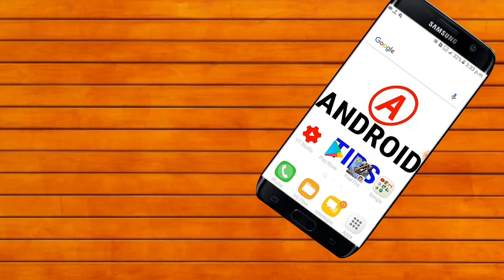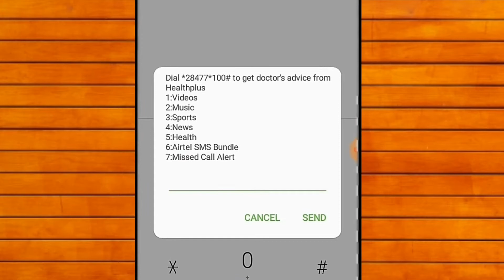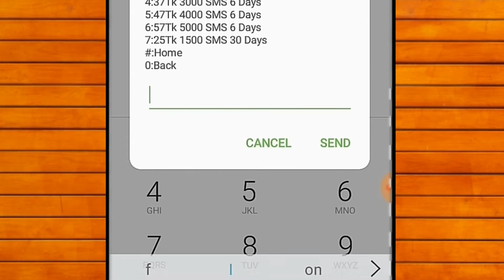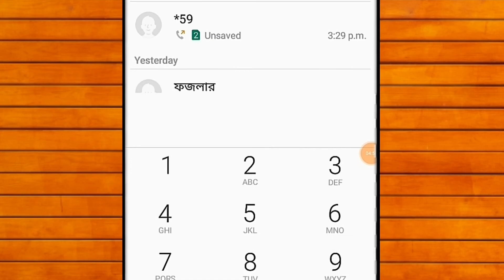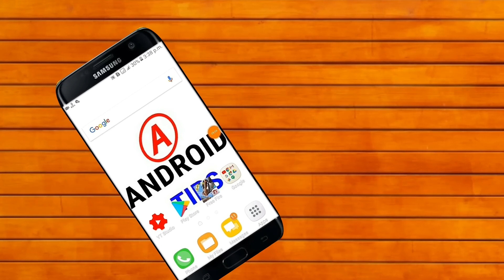Airtel sms offer|Airtel low price sms offer 2020|Airtel sim sms offer 2020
Hello friends, I am SK Sumon Khan Welcome to back my "ALL ANDROID TIPS" Youtube Channel. This Channel  Everyday Published : App Reviews ,  Free net ,  Youtube Hepls , Android Settings , Free SMS offer , Facebook Help And Tips&Tricks Video.

🔘Today Topic : Airtel sms offer|Airtel low price sms offer 2020|Airtel sim sms offer 2020|Airtel offer

🕵Editor & Hoster : SK Sumon (The Technical Youtuber / Programmer)

📌 Supporter : own